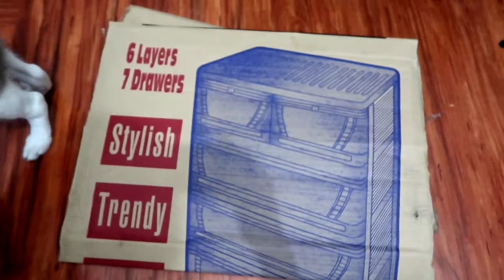DIY || TUFTED CHAIR/ OTTOMAN FURNITURE FROM BEER CASE| Philippines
DIY || EASY OTTOMAN FURNITURE FROM TRASH

Plan to purchase ottoman chair sa shoppe tapos why not try nalang gawa ng DIY ottoman out from a trash kaya i started to find things na pwede i recycle para gawing ottoman ko. So nakita ko yong case ng beer na nagkakalat lang sa bakuran kaya yon napag tripan ko. Ang successful and contented naman ako sa nagawa ko. Enjoy!!!

📷: Canon G7x